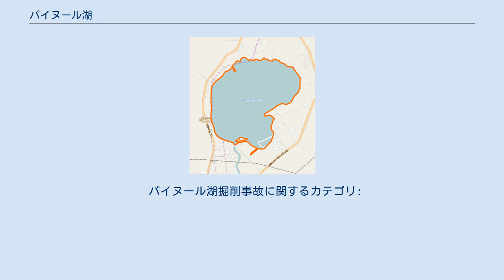パイヌール湖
アイビーリア郡_(ルイジアナ州)
パイヌール湖は、アメリカ合衆国ルイジアナ州に位置する湖である。
 以前は10フィート (3m) の深さの淡水湖だったが、1980年11月20日に発生した事故により、湖の形状と周囲の地形が大きく変わってしまった。
 1980年11月20日、契約に基づいて石油採掘を行っていたテキサコ社の作業員が、誤って湖の下にある岩塩鉱山に届く穴を掘削してしまった。
 事故は測量システムの誤った解釈により発生したもので、14-インチ (36 cm) のドリルにより開けられた穴は連鎖的に広がり、淡水だった浅い湖は、より深い塩湖へと変わってしまった。
 事故により、多くの証拠が破壊されたり、渦流に飲み込まれてしまったため、何が発生したかを特定することは難しい。
一説によれば、テキサコの作業員による計算ミスが原因で、湖の底に穴を開けてしまったことにあるといわれている。
結果として、すべての湖の水が穴に集中して吸い込まれ、流入した水により土壌や塩が洗い流され、何年もかけて塩が掘り出された跡の洞窟を満たした。
 人的被害は幸い報告されていないが、3匹の犬が犠牲となった。
事故の時点で坑内にいた作業員は、事前に行われていた避難訓練が功を奏し、全員避難することができた。
 テキサコおよび掘削業者は、3200万ドルを岩塩鉱山の管理会社に、1280万ドルを周辺の植樹業者に支払った。
 事故後、淡水だった湖は塩水あるいは汽水へと変化してしまった。
事故により、湖は深さを増し、生態系に永久的な影響を与えることとなった。
 パイヌール湖掘削事故に関するカテゴリ: